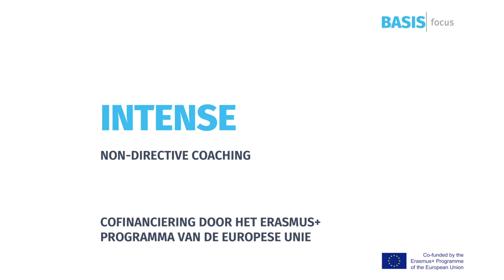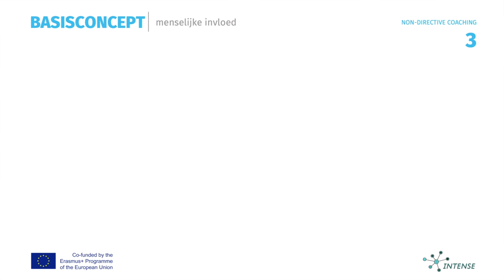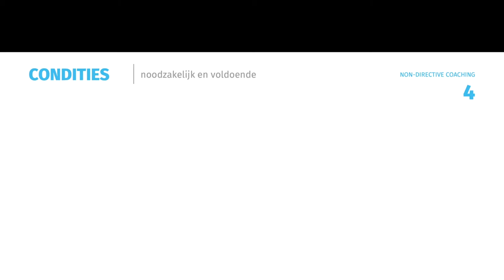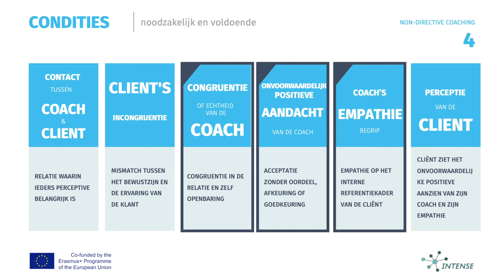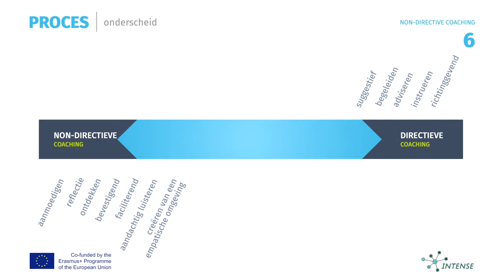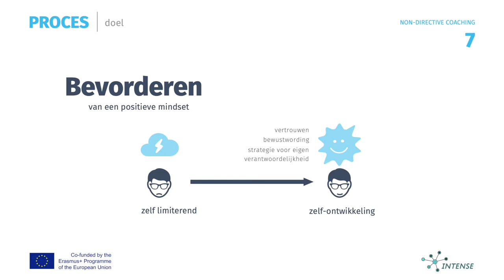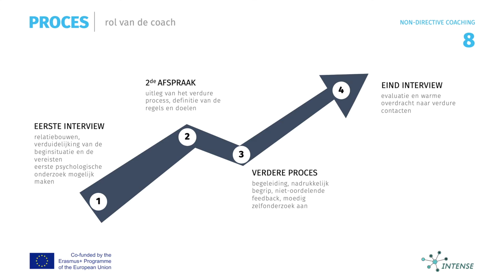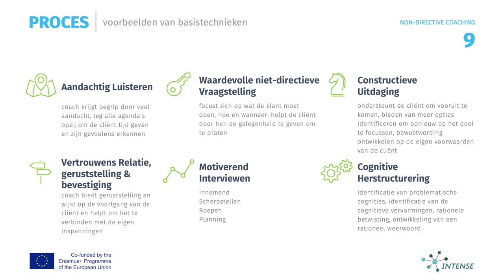Non directief coaching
De competentie om niet-directief gesprek toe te passen, wordt bereikt door het humanistische persoonlijkheidsbeeld van Carl Rogers en de bijbehorende waarden te internaliseren. We kunnen de waarden toepassen op onze eigen persoonlijkheid als coach en de relatie met de cliënt vormgeven op basis van empathie, (onvoorwaardelijke) waardering en congruentie. De relatie coach-cliënt is van fundamenteel belang in de context van de humanistische benadering. Na een consistente praktijk van gesprekstechnologie, zijn we in een positie om de cliënt te helpen zijn eigen problemen te vinden, zijn eigen oplossingen te ontwikkelen en deze oplossingen te implementeren.